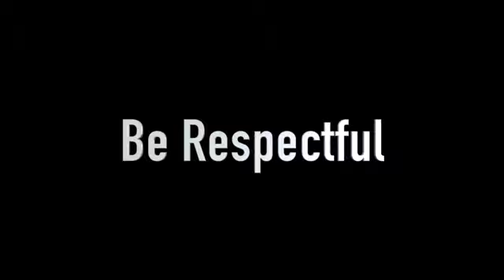ETMS PBIS Kickoff 2019